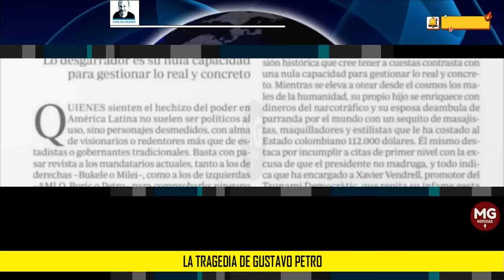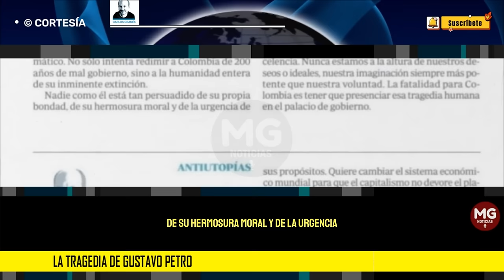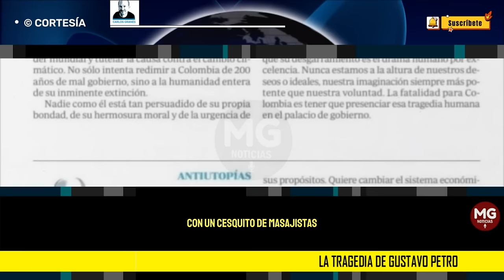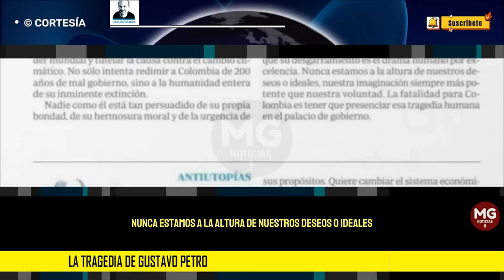IMPERDIBLE COLUMNA CARLOS GRANÉL 👉 La tragedia de Gustavo Petro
uienes sienten el hechizo del poder en América Latina no suelen ser políticos al uso, sino personajes desmedidos, con alma de visionarios o redentores más que de estadistas o gobernantes tradicionales.
columna CARLOS GRANEL para ABC.ES